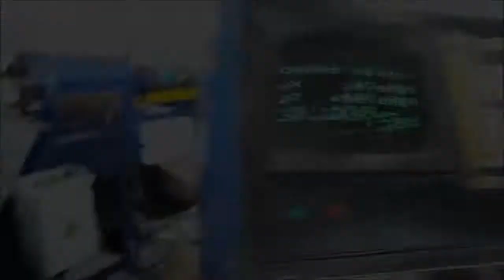Κουζινέτα καταστροφέα εσωτερικής λίπανσης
Ειδική κατασκευή για το γράσσο να οδηγείται μέσα στο ρουλμάν
και οχι εξωτερικά στο πρόσωπο.